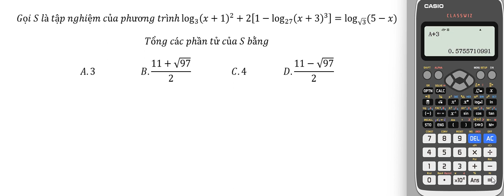Thủ thuật CASIO: Gọi S là tập nghiệm của phương trình log3⁡(x+1)^2+2[1-log27⁡ (x+3)^3 ]=log√3⁡ (5-x)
Gọi S là tập nghiệm của phương trình log_3⁡(x+1)^2 +2[1-log_27⁡(x+3)^3 ]=log_√3⁡ (5-x)
Tổng các phần tử của S bằng
A.3                     B.(11+√97)/2                   C.4                 D.(11-√97)/2